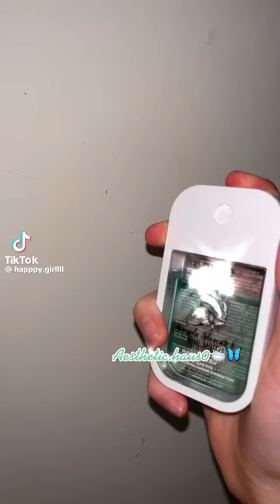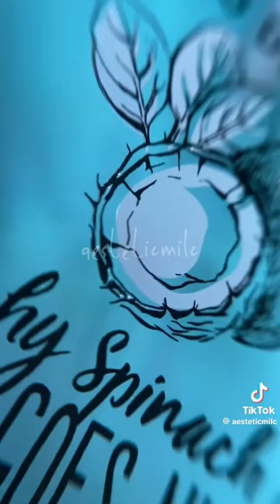Эстетика и Dochi milk .Приятного просмотра!